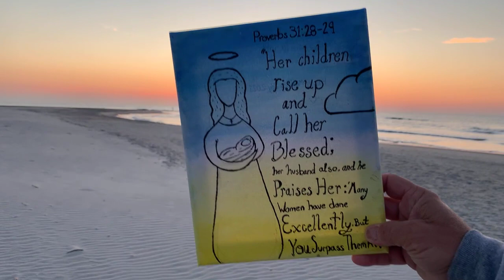Mother’s Day Pawleys Island Peeps Sunrise and Surf Report